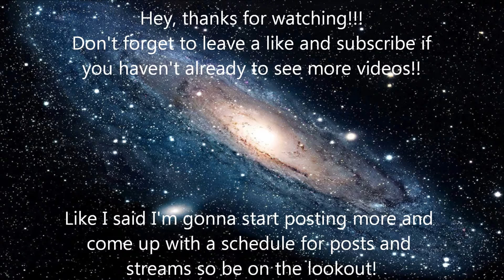Team Fortress 2: I Suck!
This is before my two recent TF2 videos, so yeah...